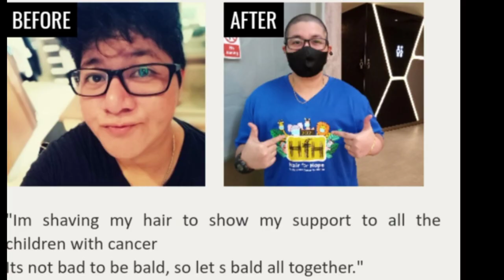Hair for Hope 2021 | Charity Event for Children's Cancer Foundation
Hair for Hope | Charity Event for Children's Cancer foundation

Hair for Hope is Children’s Cancer Foundation’s event – the only head-shaving event in Singapore that serves to raise children cancer awareness and funds.
This charity event which participants have their heads shaven in order to raise funds for the children's Cancer foundation whose mission is to improving the quality of life of children with cancer through enhancing their emotional, social and medical well being.I support this event to show children with cancer  and their family that they're not alone..
Hope you like our video mga palangga and join us next year too..